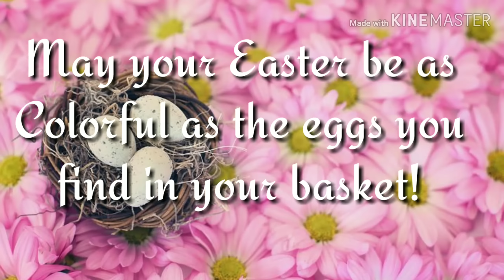Happy Easter 2019 whatsapp status,Easter day special whatsapp status video 2019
video description
Images for FaceBook, Wish, Happy Easter greetings 2019,Happy Easter Wishes 2019, Happy Easter Messages for Whatsup,Happy easter messages for 2019,Happy Easter messages for Facebook,
Easter Special whatsup status, Whatsup status Video 2019,Easter celebration video,Happy Easter messages to friend, Happy easter wish video,Best Wishes, E Greetings, Text messages, Images,
Easter day Videos, Easter day Greetings,Easter day GIF images, Easter Day Clebration,Easter day quotes with Images,Easter sunday quotes,Easter day sayings,Happy Easter animated video, Happy easter graphic video,
2019 Easter Greetings, 2019 Happy Easter day Greetings,2019 Easter day Wishes,2019 wishes for Easter day,he is risen easter day,30 seconds whatsapp status,easter day son,
easter day music,resurrecion of jesus.